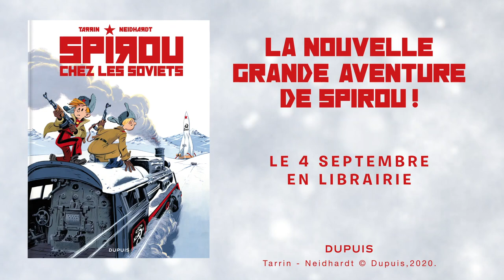Spirou chez les Soviets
Pendant la guerre froide qui oppose les Russes à l'Occident, des savants bolchéviques ont trouvé le gène du communisme. Avec l'aide de Champignac qu'ils ont enlevé, les Soviets menacent de répandre sur la Terre une poudre qui rendra tout le monde communiste. Spirou et Fantasio arriveront-ils à sauver le capitalisme ?

"Spirou chez les Soviets", la nouvelle grande aventure de Spirou par Tarrin et Neidhardt.

➡ Disponible en librairie le 4 septembre 2020.